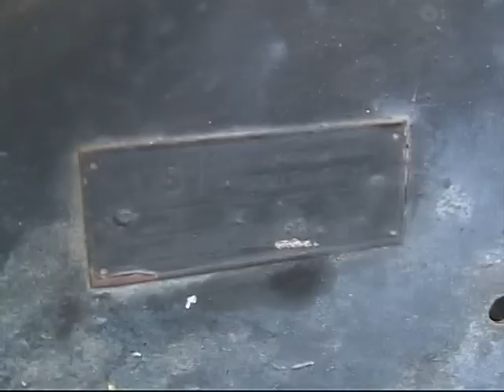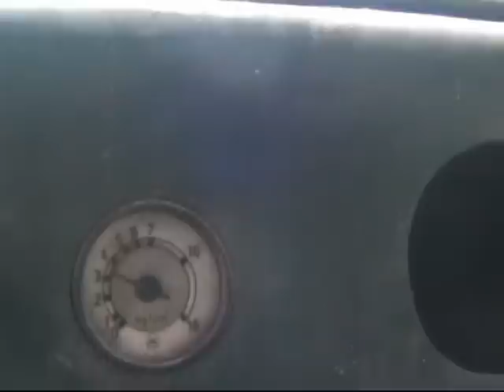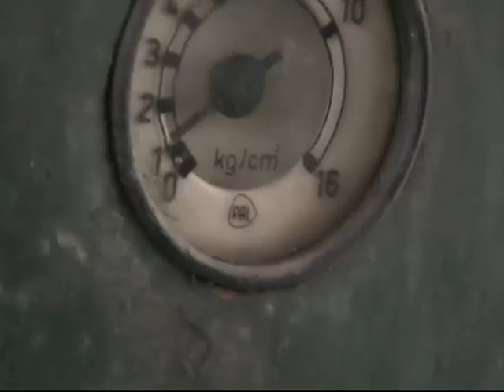Praga RN trolejová věžka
bývalá věžka na údržbu trolejí  v dopravním podniku České Budějovice z období druhých trolejbusů.